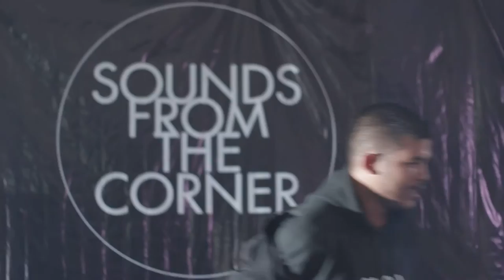[LIVE] 2017.02.12 A. Nayaka - Chapters